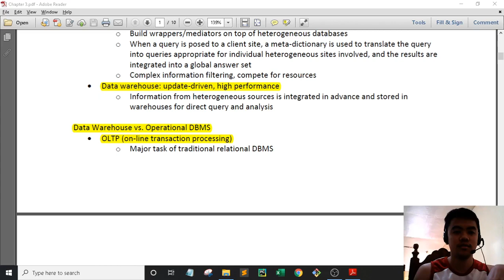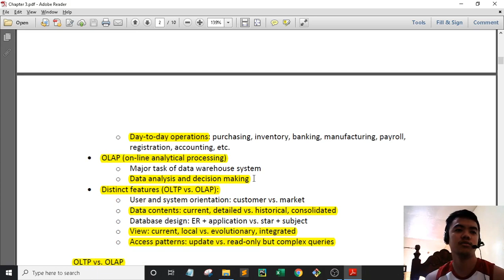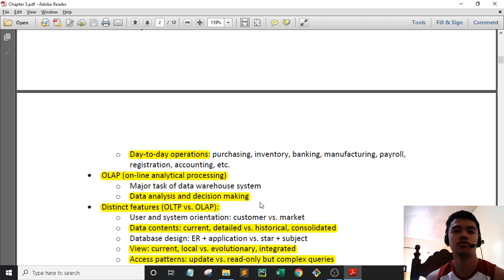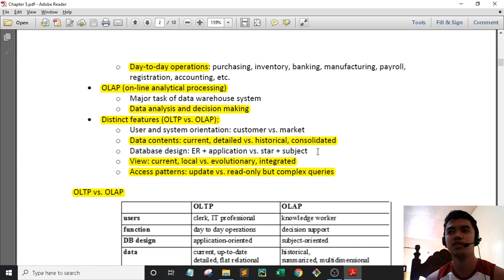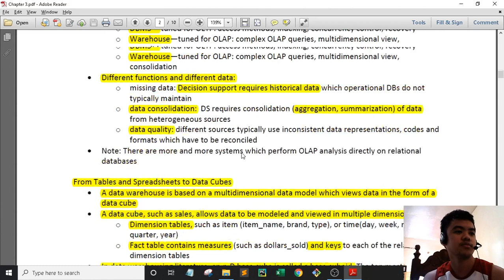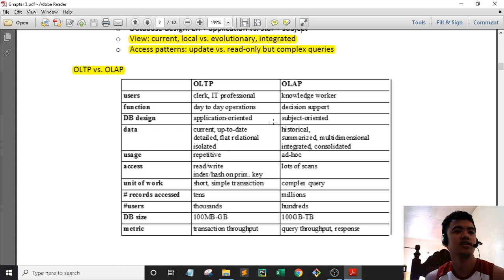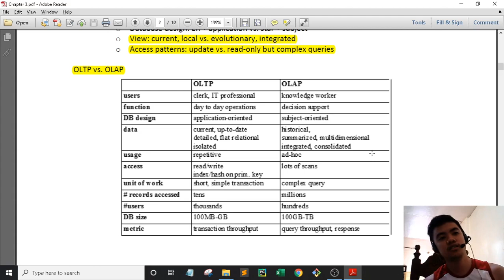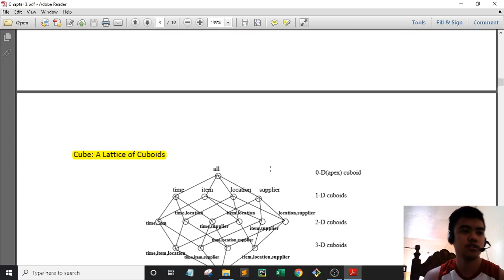Analytics Modeling | 9. OLTP vs. OLAP Explained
I do not own the material. The lecture from the video was from my course Fundamentals of Analytics Modeling.